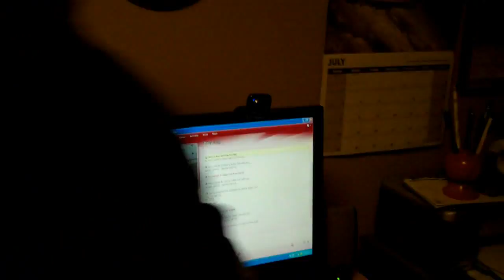45 - That Was Really Sour!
So when I am using the bathroom, the standing times, there is a cabinet with a mirror on it, and I tend to make faces in the mirror. That's just the kind of guy I am. ... One day this face came about, and it looked like a sour face. The voice just naturally followed.